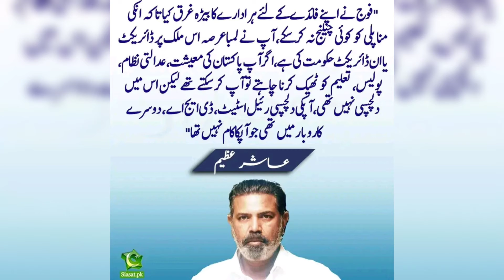Pakistani Old Drama actor Ashir azeem statement against Pak Army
Dhuwan Drama